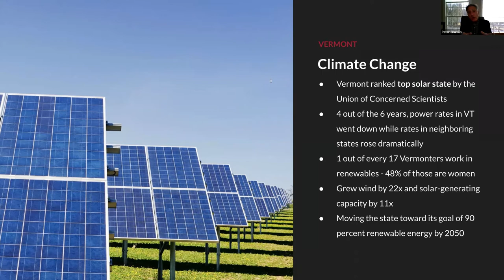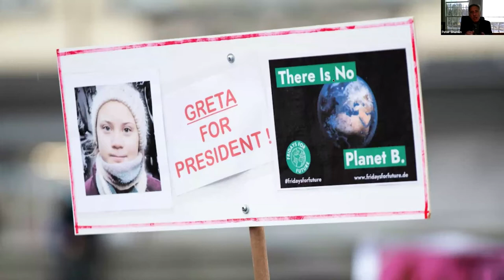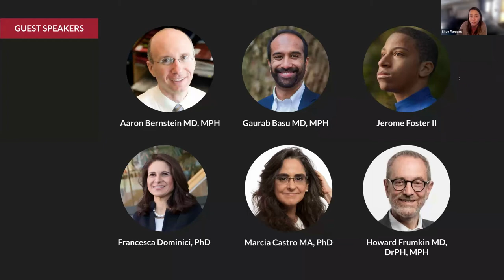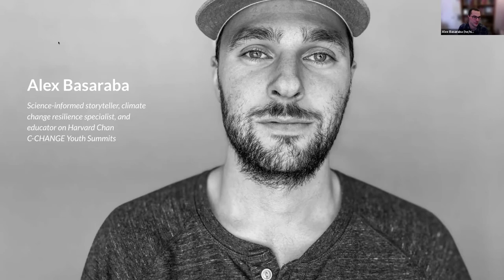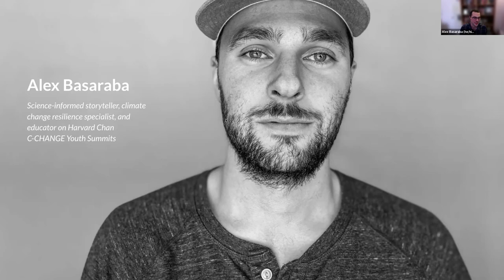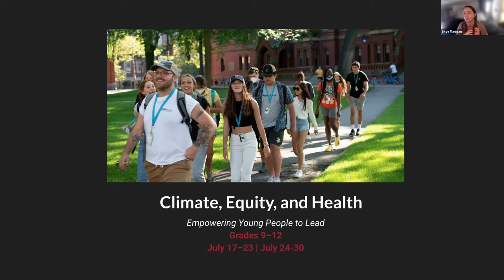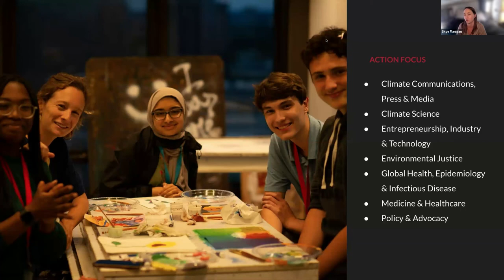[Webinar] Harvard Chan C-CHANGE Youth Summits on Climate, Equity, & Public Health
Join us to learn more about the Youth Summits on Climate, Equity, & Public Health, summer programs designed to empower high school students to take action on these intertwined crises.

These programs are a collaboration with the Harvard Chan Center for Climate, Health, and the Global Environment (C-CHANGE).

For more program details and to start an application, visit our

Scholarships are available, both full and partial.